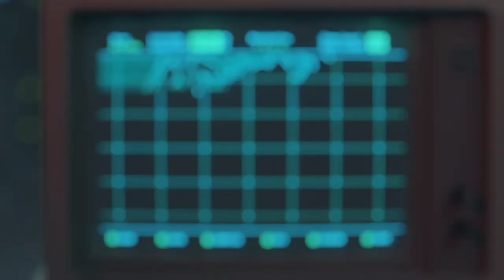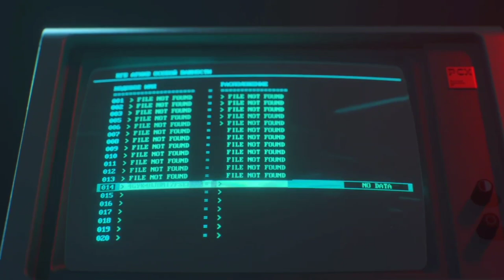call of duty cold war walkthrough gameplay part 6 urdu&Hindi